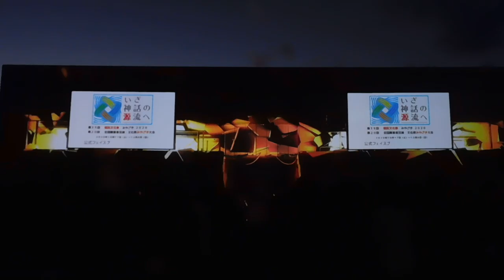プロジェクションマッピング 国際大会1minute Projection Mapping in みやざき20190101開始前にスポンサーのＣＭDSCN3573